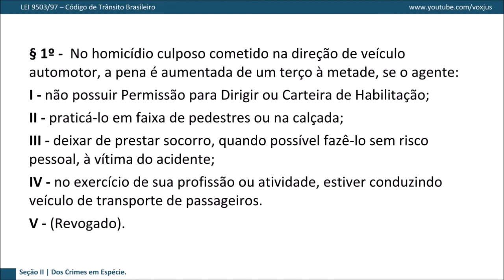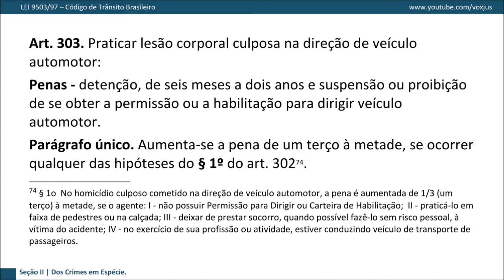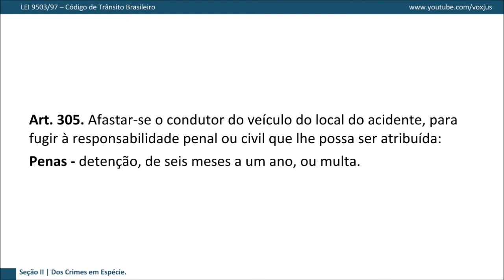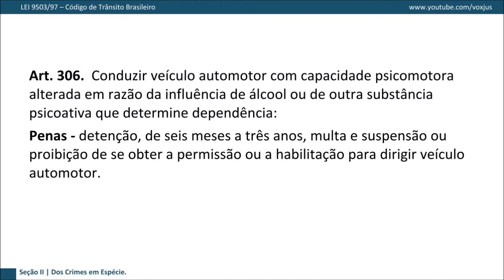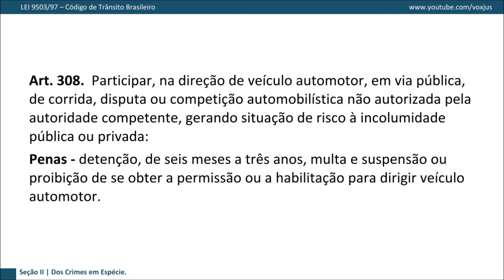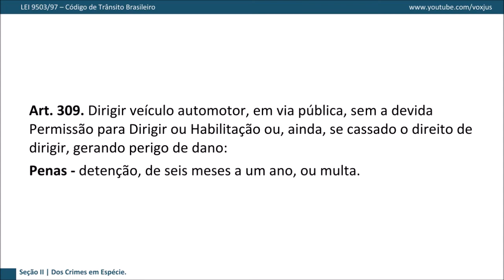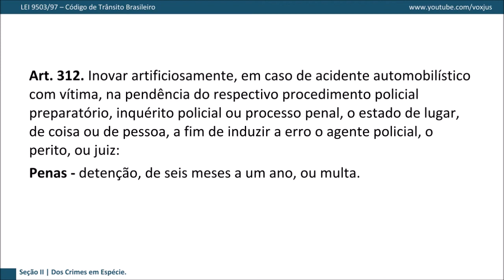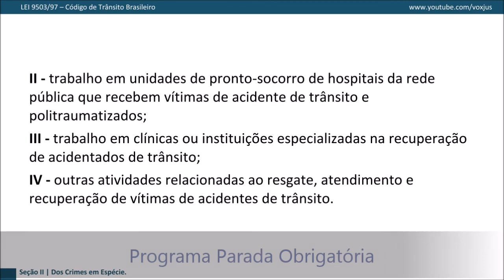Crimes de Trânsito (art. 302 a 312A)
CRIMES DE TRÂNSITO: Texto de lei do Código de Trânsito Brasileiro, dos artigos 302 ao 312-A.

Olá pessoal! Sejam bem-vindos ao nosso Canal. É uma grande satisfação abordar temas relacionados à trânsito com vocês. Mas infelizmente a realidade é que uma das principais causas de morte no mundo, são os chamados, acidentes de trânsito. Entretanto, temos convicção que cada um de nós, pode e deve fazer a sua parte, para ajudar a diminuir esse quadro de mortalidade.

Nosso programa, PPO, trabalha com alguns temas da área de trânsito, que são os seguintes:

- Palestras em Empresas e Escolas, sobre Direção Defensiva.
- Aulas particulares de legislação de trânsito para concurso e também para primeira habilitação.
- Vídeos sobre as diferentes formas de legislação de trânsito em outros países.
- Vídeos educativos de direção defensiva, primeiros socorros, mecânica e muito mais...